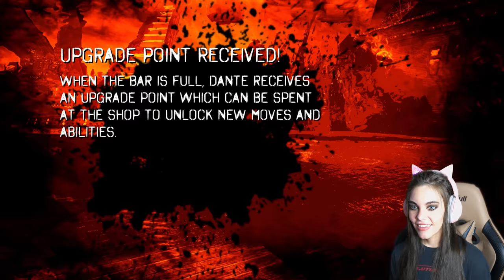Amnesia and Angels - DmC - Devil May Cry - Part 1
Hey guys welcome to our lets play of DMC. This is mainly me just going through the story, and the highlights of this first segment, I had to skip some fight scenes because my controller kept acting up switching to keyboard. But anyways we get to kill a nasty looking succubus and an evil news anchor...BOB

*Razer Kraken BT Kitty Edition

*For capturing my console gameplay I use Elgato 4k 60 pro

*Acer Nitro VG271 Monitors

*Face recording I use Elgato - Cam Link 4K

*Nation GAMING KEYBOARD

*My Camera (there is a newer version of this camera now with dual slots, I use this for my photography also)

* Green Screen Curtian (1st one I bought)